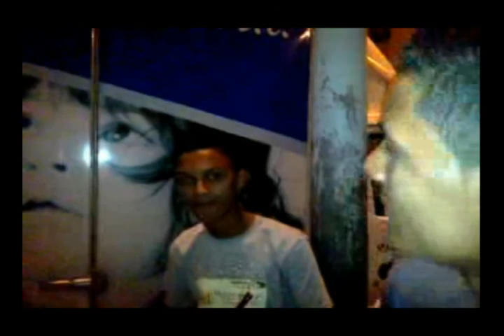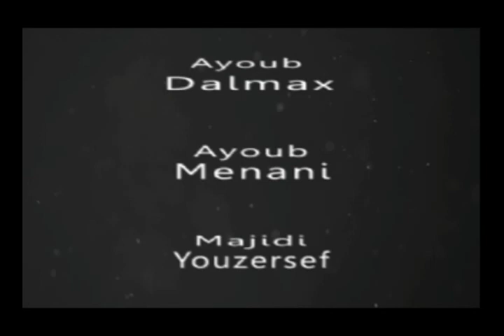el andalouss trailer film